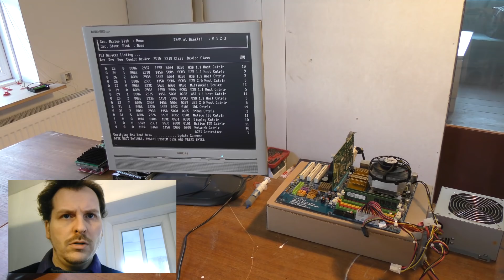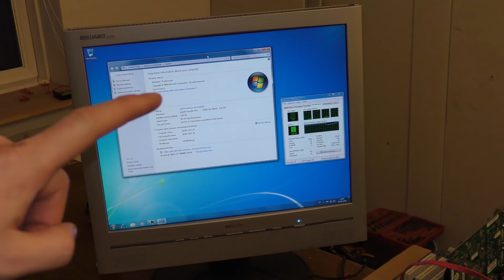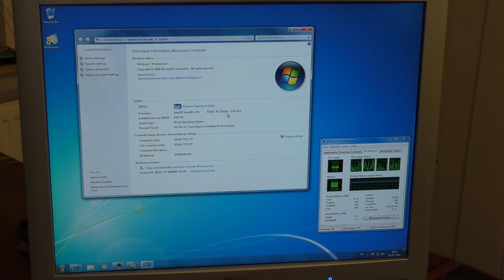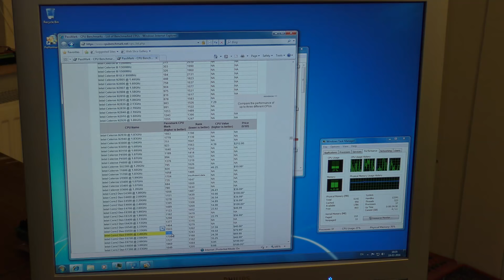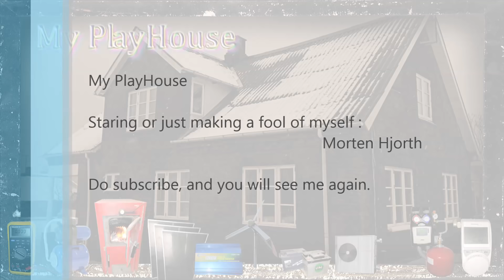LGA 771 TO 775 MOD - It WORKS !! Intel Quad core XEON - 323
I GOT the GIGABYTE GA-P35C-DS3R motherboard to work with a Intel XEON Processor, This is SO cool!!

Link to 771-775 Mod Sticker (10pc)

They start at like 1$ and the Xeons at 14$